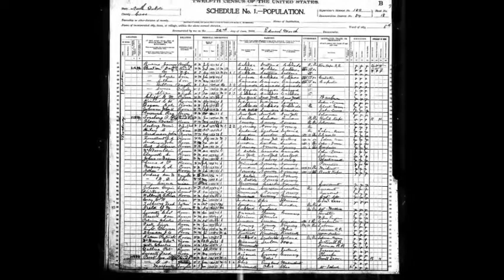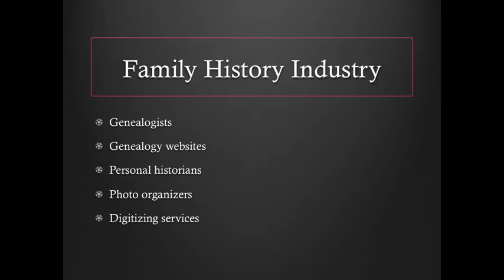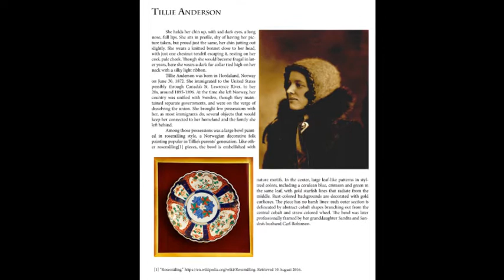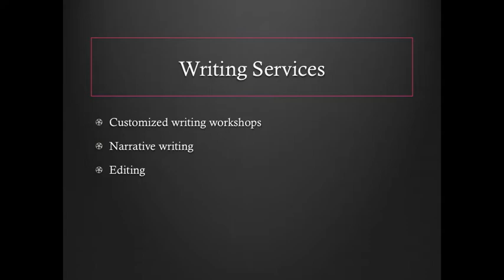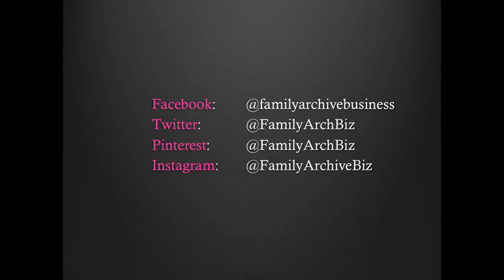Introduction to FamilyArchive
Introduction to FamilyArchive and our services.